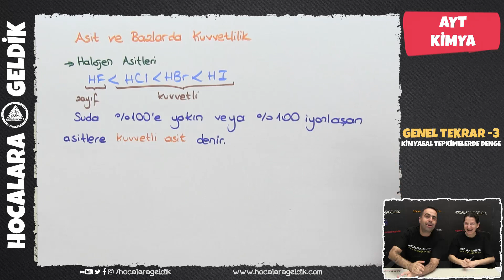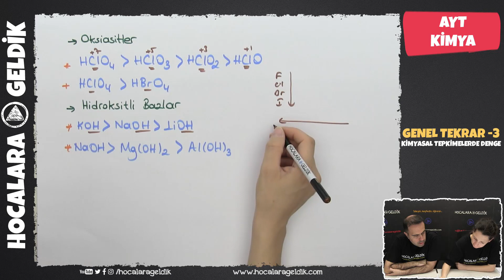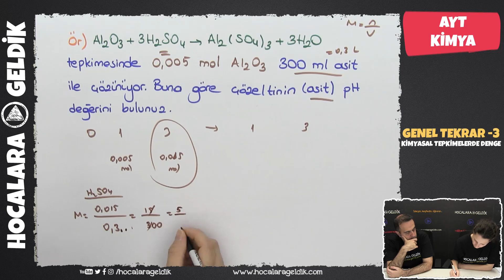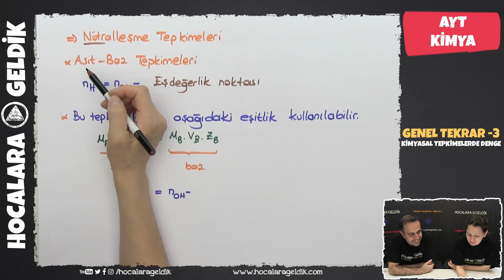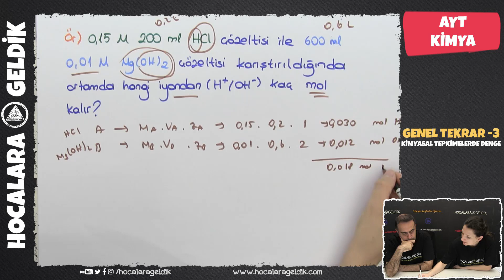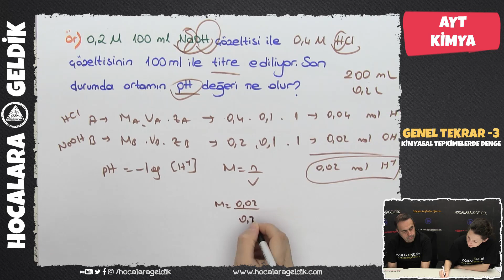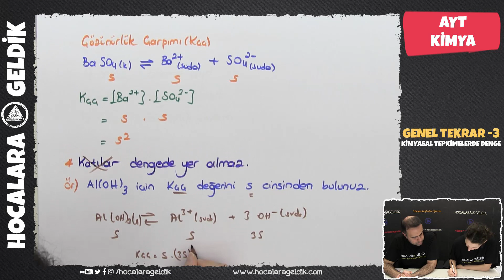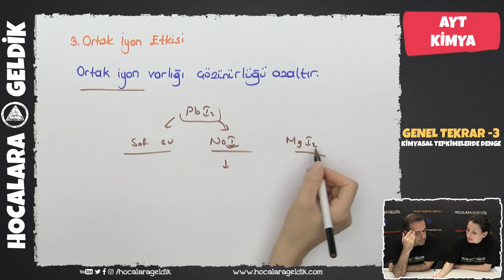Kimyasal Tepkimelerde Denge 2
AYT Kimya Genel Tekrar -3 l Yks 2020 Programı l Aralık